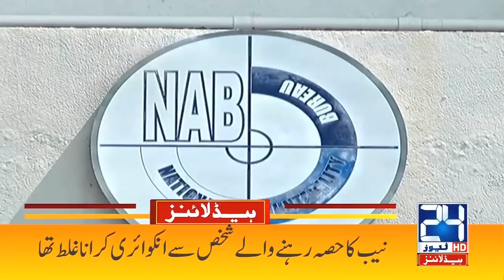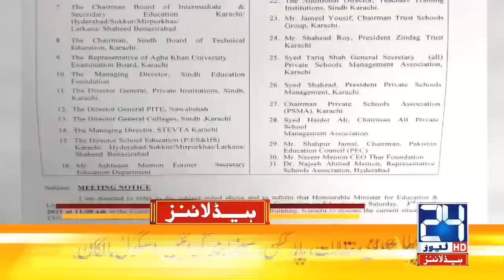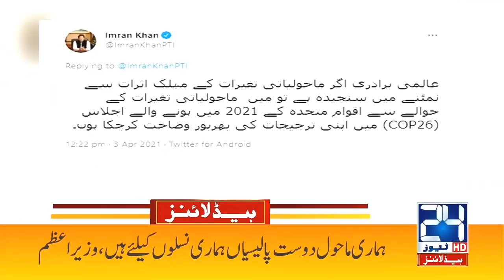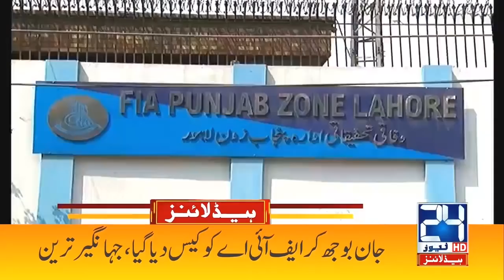School Closed For More Two Weeks? | 6am News Headlines | 4 Apr 2021 | 24 News HD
24 News HD is one of the leading news channels of Pakistan bringing you the latest current affairs from Pakistan and around the world.  Live National Assembly and Senate Session.